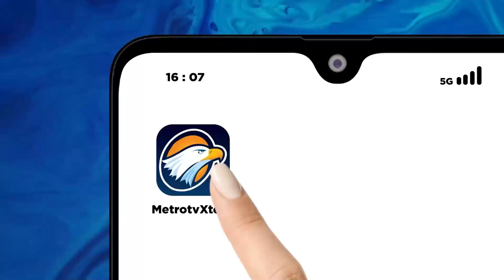Waduk Kering, Petani Gagal Panen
METRO TV JATIM, Musim kemarau panjang menyebabkan sejumlah waduk tadah hujan di Kabupaten Lamongan, Jawa Timur, mulai mengering. Kondisi ini mengakibatkan ratusan hektar tanaman padi petani kering hingga mati, sehingga petani mengalami gagal panen.